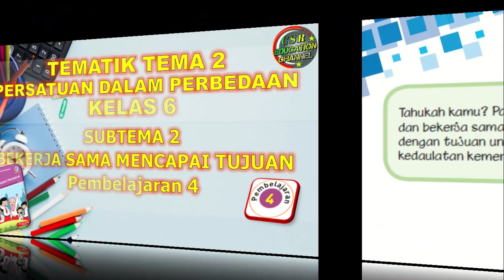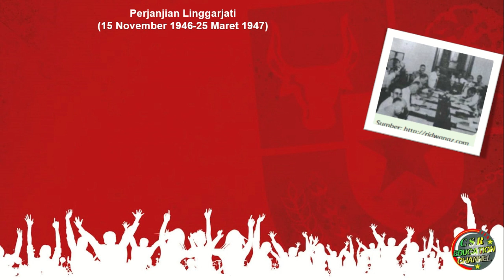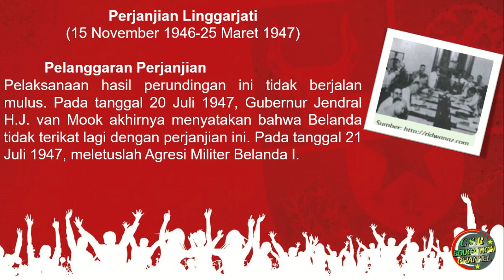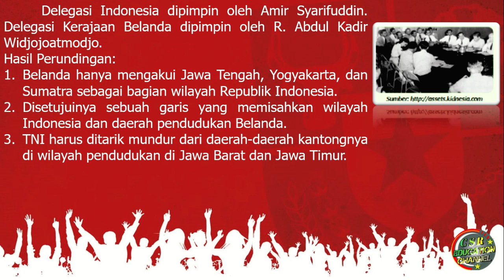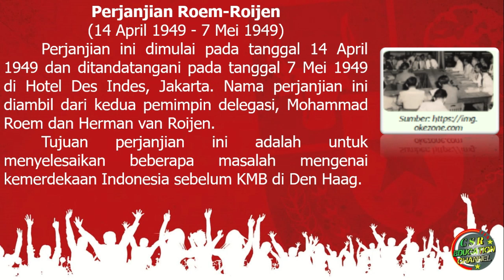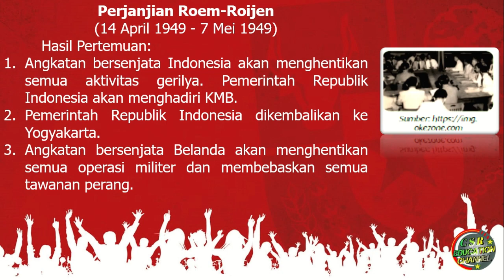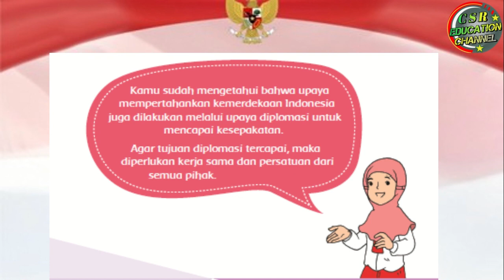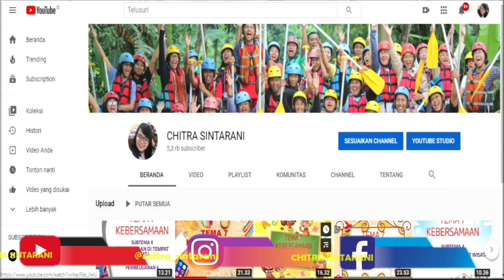Kelas 6 Tematik : Tema 2 Subtema 2 Pembelajaran 4 (Persatuan Dalam Perbedaan)